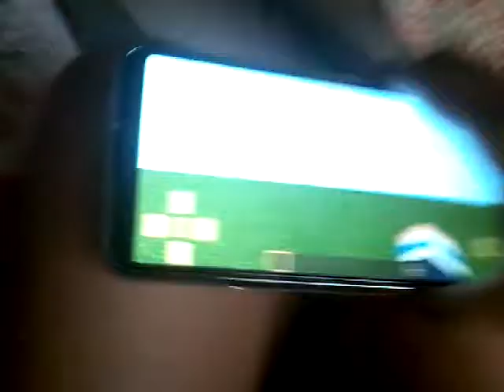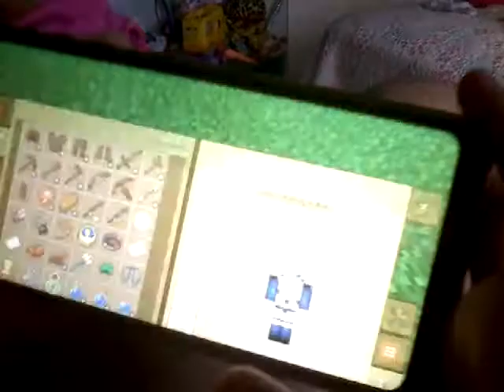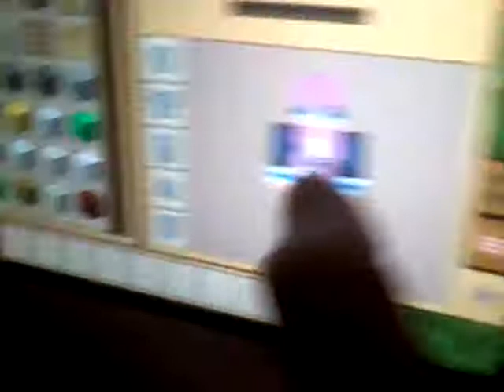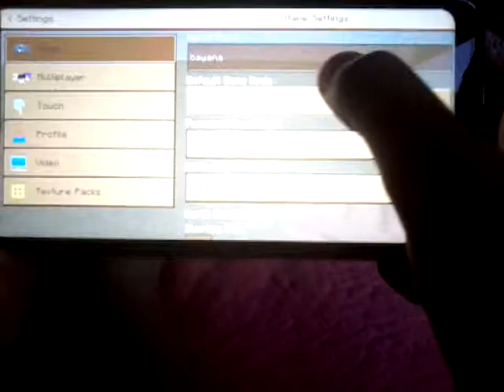Ep 1 of hannah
Hannah